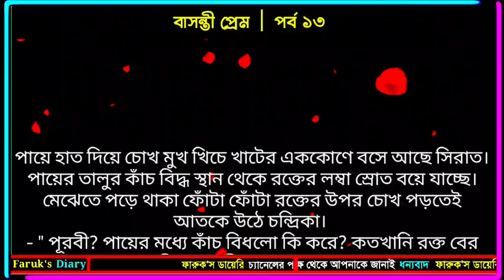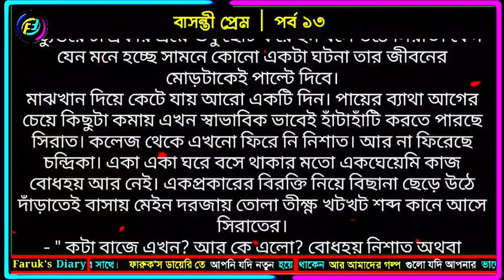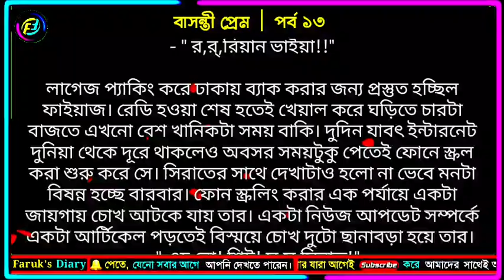বাসন্তী প্রেম | নতুন গল্প | পর্ব - ১৩ | ভালোবাসার রোমান্টিক গল্প | Faruks Diary